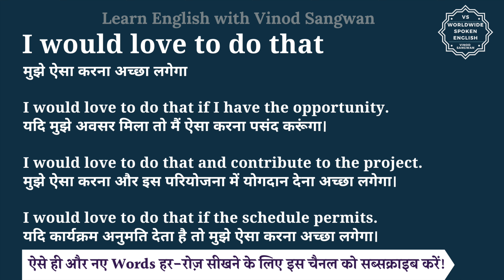I would love to do that meaning in Hindi | I would love to do that ka matlab hai | English to hindi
इस वीडियो में आप I would love to do that का हिंदी में मतलब समझेंगे और साथ में I would love to do that का pronunciation भी सीखेंगें यानि की आप I would love to do that के अर्थ के साथ साथ ये भी सीखेंगें की I would love to do that को कैसे बोले या I would love to do that को बोलने का सही तरीका क्या है |

तो बस एक मिनट में सीखिए I would love to do that को|
Let’s learn Hindi Meaning of I would love to do that in detail.

I would love to do that का हिंदी में अर्थ होता है
मुझे ऐसा करना अच्छा लगेगा

I would love to do that if I have the opportunity.
यदि मुझे अवसर मिला तो मैं ऐसा करना पसंद करूंगा।

I would love to do that and contribute to the project.
मुझे ऐसा करना और इस परियोजना में योगदान देना अच्छा लगेगा।

I would love to do that if the schedule permits.
यदि कार्यक्रम अनुमति देता है तो मुझे ऐसा करना अच्छा लगेगा।

I would love to do that को इन उदाहरणों से और अच्छे से समझ सकते हैं